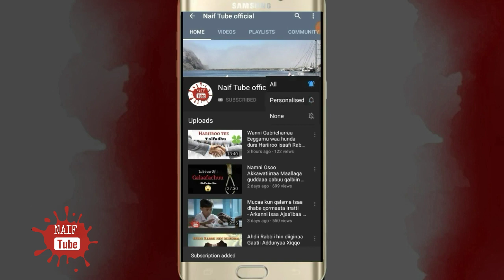Dubartii Amata 10 guutuu Ilmoo hin Arkatin | Seenaa Ajaai'baa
Naif_Tube 📲 Vedion kun yoo isini tole gara Messenger, WhatsApp, Telegramiin Share waliif godhaa jzk.

Nuun wal qunnamuuf Page Naif Tube Officia 📩
irratti dhaamsa nuuf kaayaa Galatoomaa!